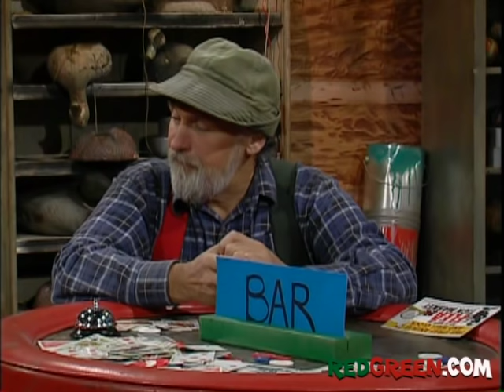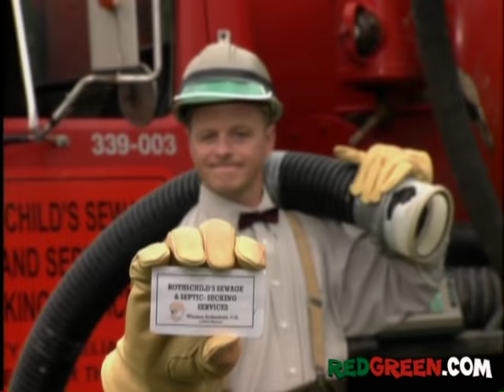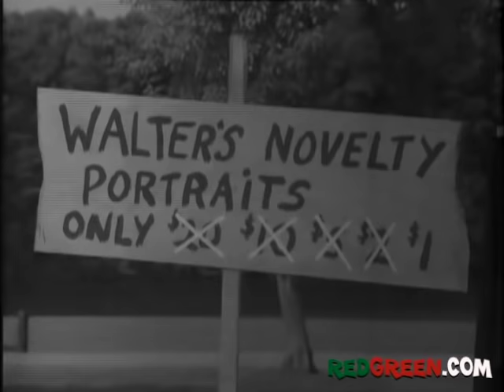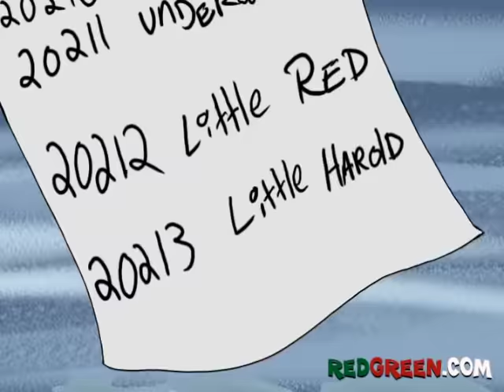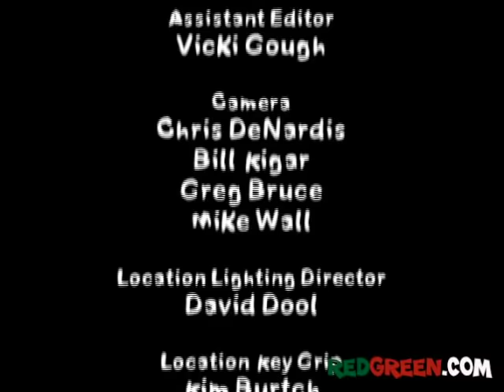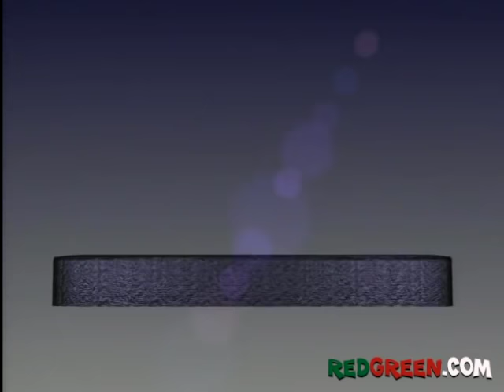The Red Green Show Ep 263 "Cyber Girl" (2003 Season)